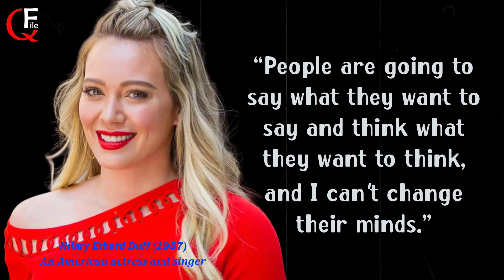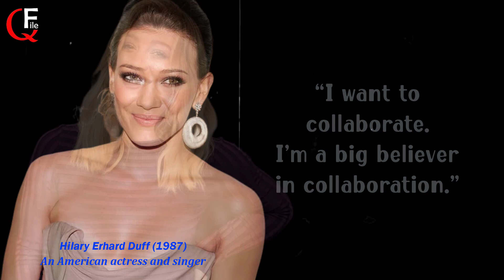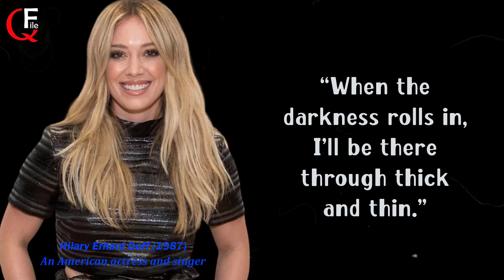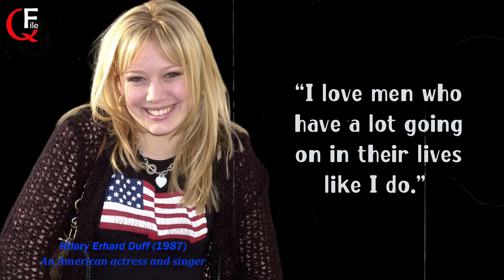Unlocking the Secrets of Success: Motivational Hilary Duff Quotes | Hilary Duff Inspirational Quotes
Unlocking the Secrets of Success: Motivational Hilary Duff Quotes | Inspirational Hilary Duff Quotes That Will Brighten Your Day | The Power of Words: Hilary Duff Quotes to Live By | Hilary Duff Quotes That Will Motivate and Empower You | Unlocking Wisdom: The Most Inspiring Hilary Duff Quotes | @quotesfile
Hilary Erhard Duff (born September 28, 1987) is an American actress and singer. She is the recipient of various accolades, including seven Nickelodeon Kids' Choice Awards, four Teen Choice Awards, and two Young Artist Awards. She began her acting career at a young age, quickly being labeled a teen idol as the title character in the Disney Channel comedy series Lizzie McGuire (2001–2004) and in the film based on the series, The Lizzie McGuire Movie (2003).

We hope you enjoyed Hilary Duff Quotes and our video with Hilary Duff's quotes in general, a lot of time and effort was invested for this content.

The video cover the following topics -
1. Hilary Duff Quotes
2. Inspirational quotes by Hilary Duff
3. Empowering quotes
4. Motivational quotes
5. Self-love quotes
6. Confidence quotes
7. Positive mindset quotes
8. Women empowerment quotes
9. Life lessons quotes
10. Celebrity quotes
11. Success quotes
12. Happiness quotes
13. Actress and singer quotes
14. Hilary Duff song lyrics quotes
15. Hilary Duff Movie Quotes
16. Hilary Duff Quotes To Live Your Life By